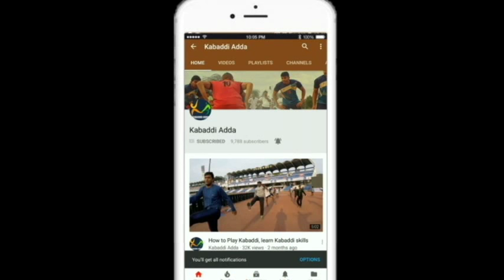Anup Kumar talks about his Kabaddi journey and achievements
Recently I met AnupKumar at his village in Haryana, what a humble man he is. In this video he talks about his Kabaddi journey and achievements.

In ProKabaddiseason6 you will see him playing for JaipurPinkPanthers.